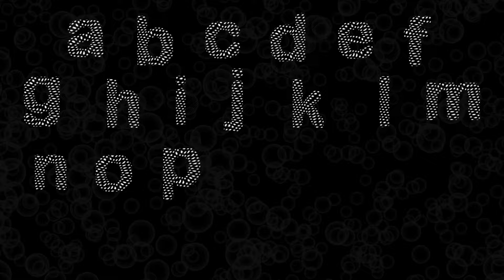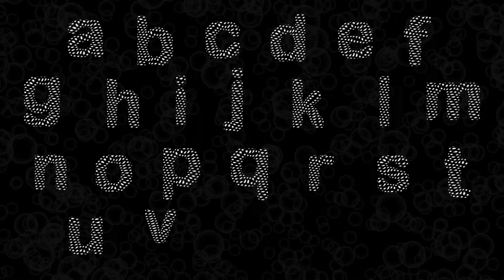ABC Song | Alphabet for Kids | Learn ABC Song